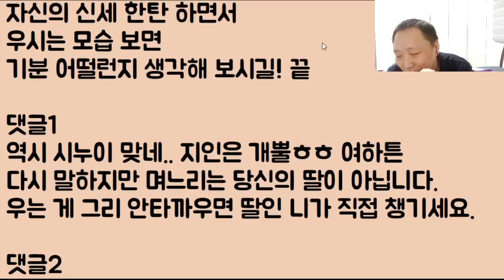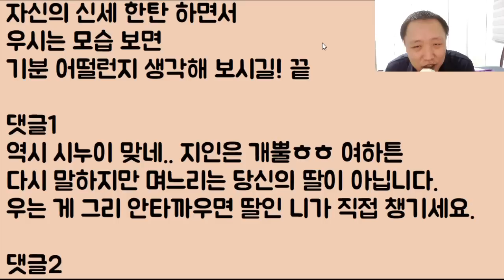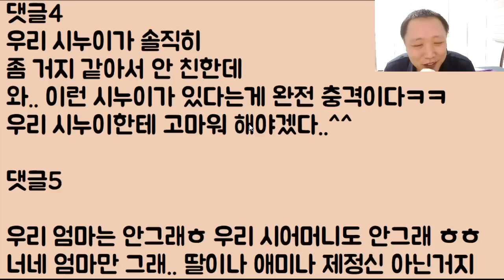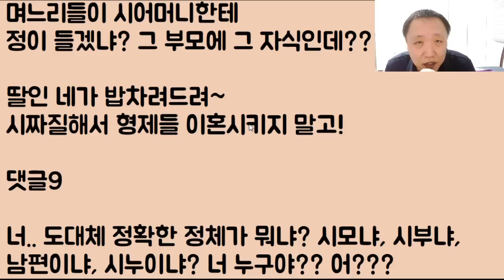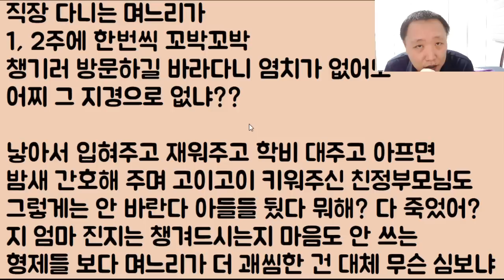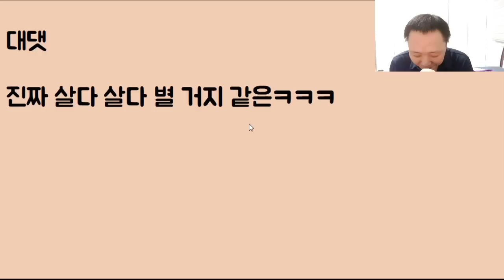[친구 엄마 불쌍해ㅠㅠ] 며느리가 둘씩이나 있는데 평소 아무도 밥을 안 차려줘서 결국 시어머니가 울었어요.. 이게 말이 됨? 참고로 내 이야기 아니고 친구 이야깁니다!